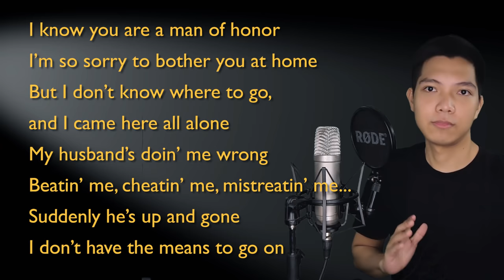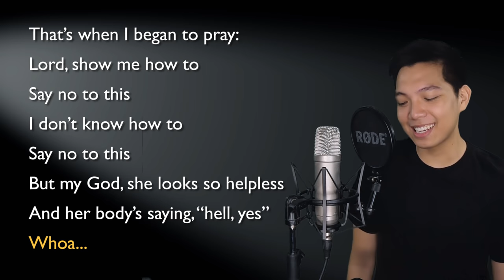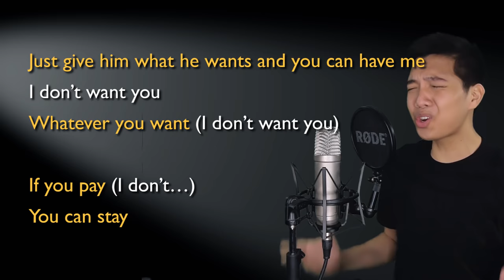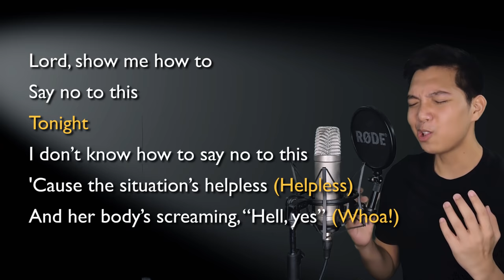Say No To This (A. Hamilton Part Only - Karaoke) - Hamilton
Sing along with me to some MUSICALS/MOVIES/SERIES song duets that are uploaded here every FRIDAY. Today's karaoke cover is the song Say No To This from the musical Hamilton. Sing with me as Maria Reynolds as I sing Alexander Hamilton, the male part of the song!

Original Instrumental Track purchased on karaoke-version.com